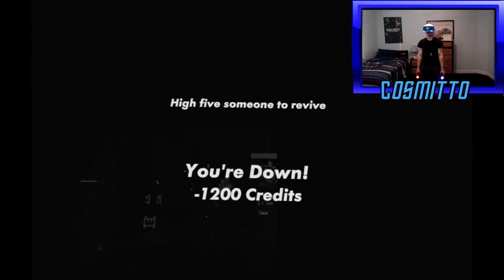Vr Fortnite?!?! Rec Room # 2